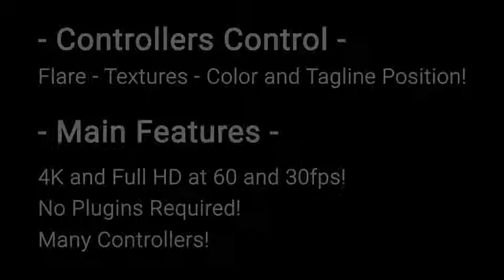Fire Ball Logo Reveal After Effects Template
4K and Full HD Versions!
Position, Scale and Color Control!
Universal Expressions
After Effect CS5.5 and Above
Tutorial Included